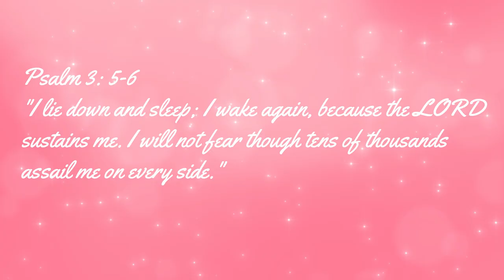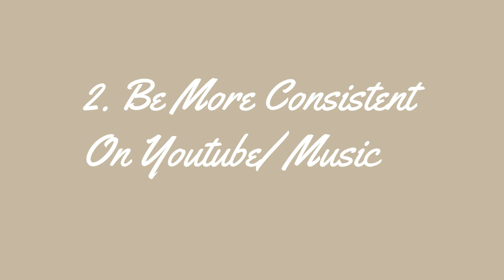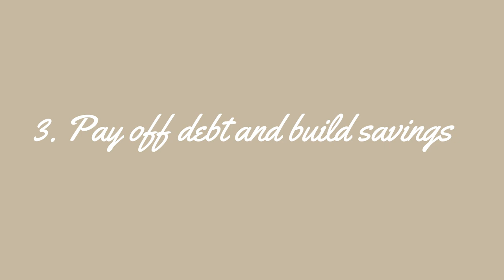Let's Set Some Goals for the Year Ahead: Mid-Twenties Glow Up Diary Ep.1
Hello to 25! In this video, I’m reflecting on this milestone birthday and sharing my personal goals and vision for the future. From deepening my relationship with God, focusing on my health and fitness, to traveling more and paying off debt, I’m setting intentions to make this year a turning point in my life. I’m also diving into my plans for being more consistent with YouTube and music, and how I’m preparing for what’s next.